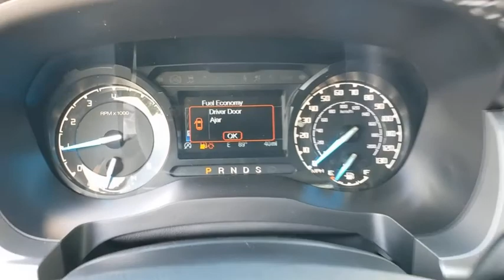2020 Ford Ranger The Villages, Leesburg, Belleview, Wildwood, Crystal River, FL 200924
Lightning Blue Metallic New 2020 Ford Ranger available in The Villages, Florida at

Village Ford
11660 SE Highway 441

EQUIPMENT GROUP 301A MID  -inc: Leather-Wrapped Shifter  Sport Appearance Package  Black Grille w/Magnetic Surround  Exposed Front Tow Hooks  Magnetic Wheel-Lip Molding  Sport Box Decal  Wheels: 17 Magnetic Painted Aluminum  Leather-Wrapped Steering Wheel  Power-Folding Sideview Mirrors w/Power Glass  Auto-Dimming Rearview Mirror,Turbocharged,Rear Wheel Drive,Power Steering,ABS,4-Wheel Disc Brakes,Brake Assist,Aluminum Wheels,Tires - Front All-Season,Tires - Rear All-Season,Conventional Spare Tire,Tow Hooks,Power Mirror(s),Rear Defrost,Intermittent Wipers,Variable Speed Intermittent Wipers,Privacy Glass,Power Door Locks,Daytime Running Lights,Automatic Headlights,Fog Lamps,AM/FM Stereo,Satellite Radio,MP3 Player,Bluetooth Connection,Requires Subscription,Satellite Radio,Requires Subscription,Passenger Adjustable Lumbar,Rear Bench Seat,Adjustable Steering Wheel,Trip Computer,Power Windows,WiFi Hotspot,Keyless Entry,Power Door Locks,Cruise Control,Climate Control,Multi-Zone A/C,A/C,Cloth Seats,Bucket Seats,Driver Adjustable Lumbar,Floor Mats,Remote Engine Start,MP3 Player,Steering Wheel Audio Controls,Bluetooth Connection,Telematics,Auxiliary Audio Input,Smart Device Integration,Requires Subscription,Power Windows,Power Door Locks,Trip Computer,Engine Immobilizer,Security System,Traction Control,Stability Control,Traction Control,Front Side Air Bag,Rear Parking Aid,Blind Spot Monitor,Cross-Traffic Alert,Lane Departure Warning,Lane Keeping Assist,Lane Departure Warning,Tire Pressure Monitor,Driver Air Bag,Passenger Air Bag,Front Head Air Bag,Rear Head Air Bag,Passenger Air Bag Sensor,Driver Restriction Features,Child Safety Locks,Back-Up Camera